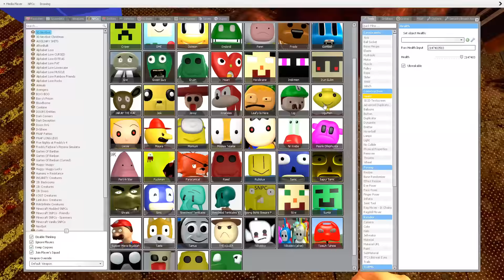Please Help NIGHTMARE BANBALEENA Garten of Banban | Garry`s Mod